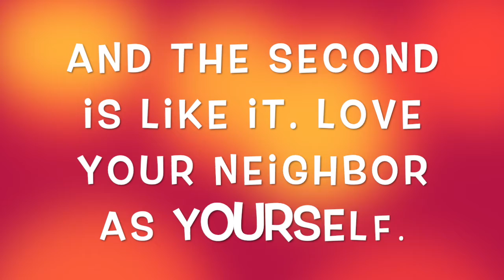Love Your Neighbor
Children will know that God commands us to love others. They will begin to understand what loving others as themselves means.